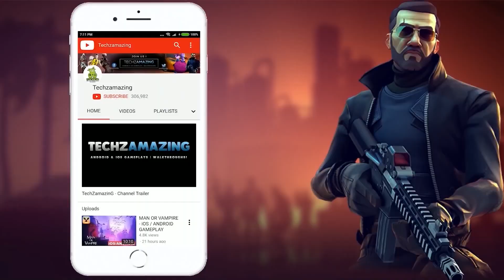Heat Gear Open World Gameplay Walkthrough (Android, iOS) - Part 1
Heat Gear - Race & Drift World is now available on both Android and iOS. You can download from  Google Playstore and iOS Apple Appstore.

Game Mode: Offline
Size     : 200 MB
Device   : One Plus 8T

▬▬▬ Description ▬▬▬
In Heat Gear - Race & Drift World evade a relentless police force while you clash with street racers. Race and chase hot cars many more in the open world the biggest night city. Feel the intensity of no-brakes-allowed street racing with realistic full-car for the on mobile.

Go from zero to most wanted!
• Modificate your car
- Body color
- Body skin
- Rim model
- Spoiler model
- Under neon light
- Plate customization
- Upgrade car

• Race the 9 different game modes.
- Split mode
- Circuit mode
- Drift mode
- Escape police mode
- Time mode
- Speed mode
- Near miss mode
- Free drift mode
- Max speed mode
▬▬▬ Download Links ▬▬▬
iOS ►►